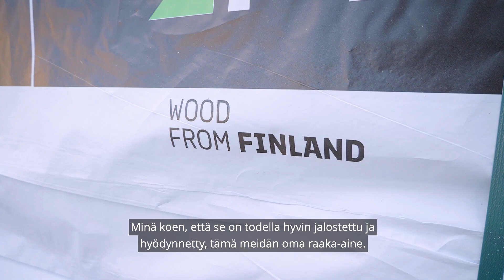Paikallista energiaa | Multian Saha